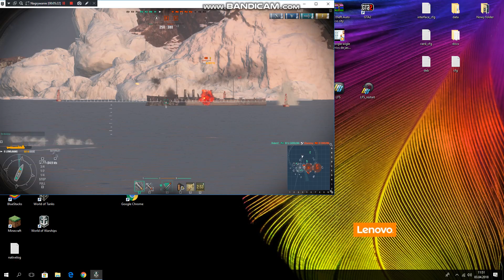world of warships #3 muj pierwszy niściciel !!!!!!!!!!!!!!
zostawcie like i suba z dzwoneczkiem najlepsze komentarze będę oznaczał.serduszkiem. miłego oglądania